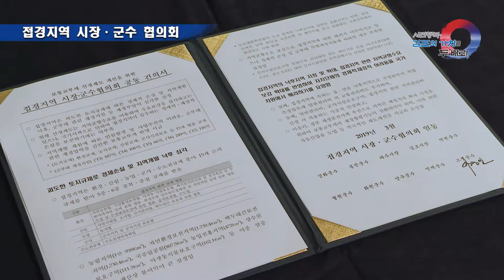[김포시 시정뉴스] 2019 3월 2주 시정뉴스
3.14. 접경지역 시장 군수 협의회(연천군 허브빌리지)
3.15. 미 글렌데일시장 방문
3.15. 김포시장배 및 경기도교육감배복싱대회